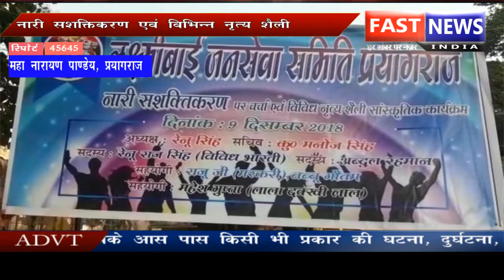राशन न मिलने से जनता परेशान